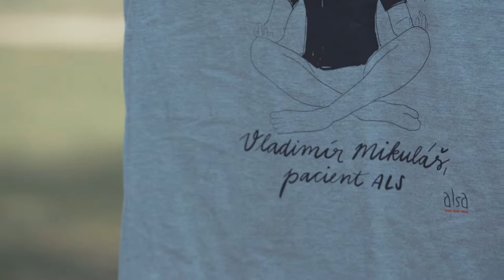Patricie Solaříková, Peter Pecha, Kateřina Sedláková, Thom Artway - pro eshop ALSA z.s.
Alsa, zapsaný spolek
Ke Krči 578/40
147 00 Praha
IČ: 01495992